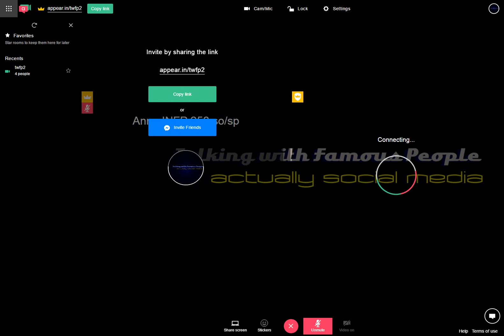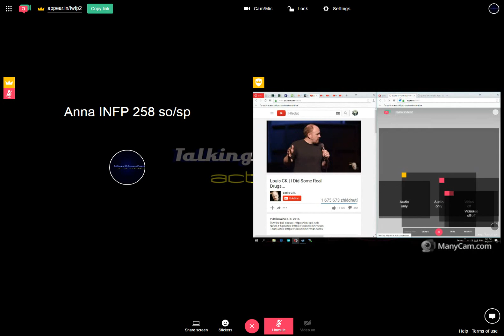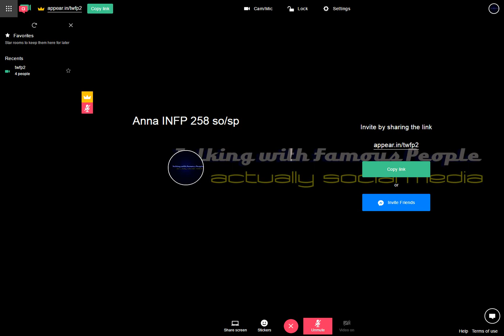Raw Room Two Recording 2017-06-05 11-42-34-939